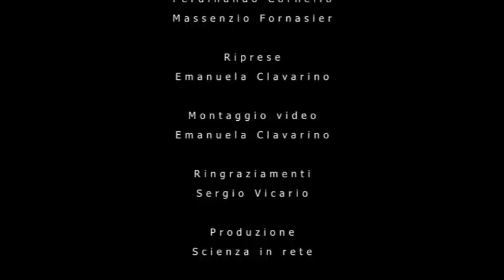Le ragioni della ricerca biomedica e il benessere degli animali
Conferenza Stampa